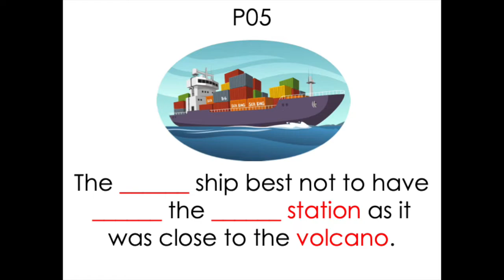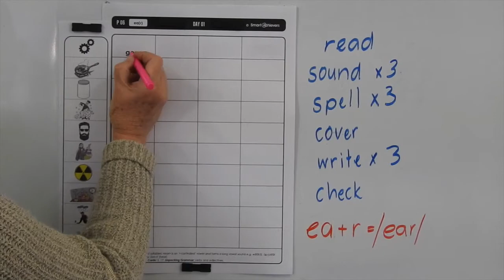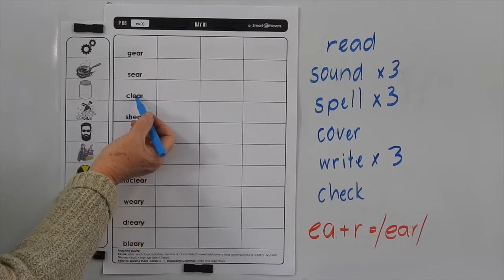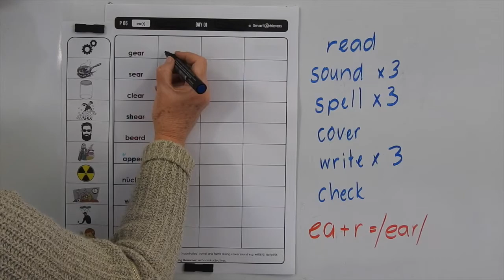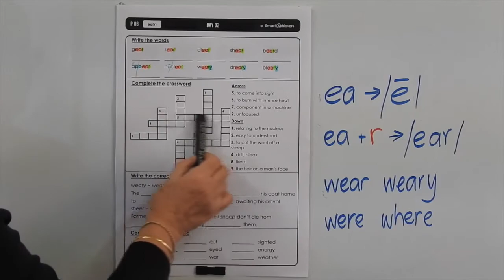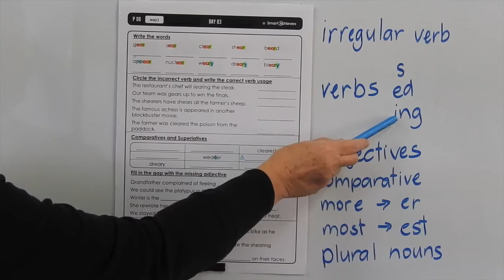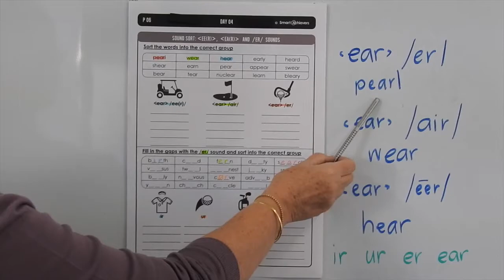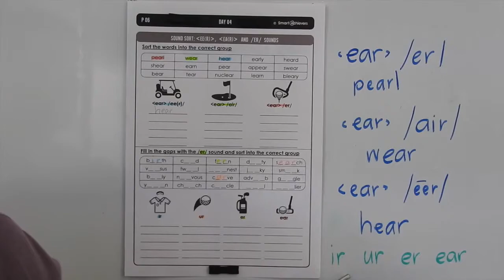Smart Words Level P - List 6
A guide for teachers and students using Smart Words Word Study Level P List 6. This video was filmed and produced by SmartAchievers.